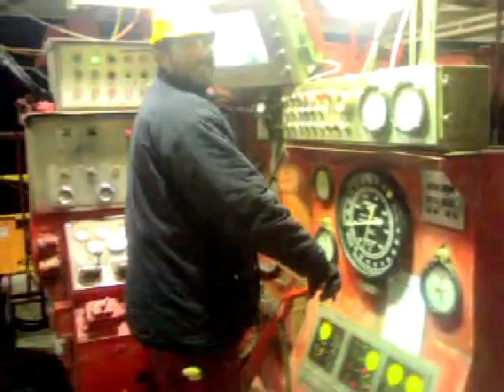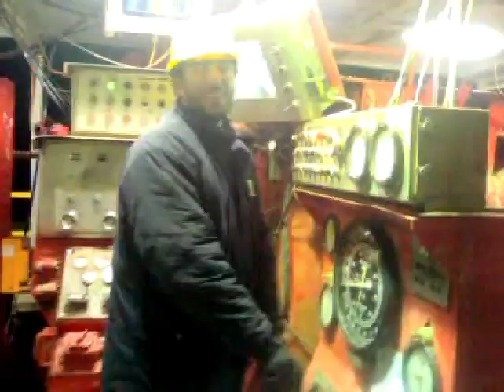oil rig in libya desert by elhadi m ali.mp4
running in hole